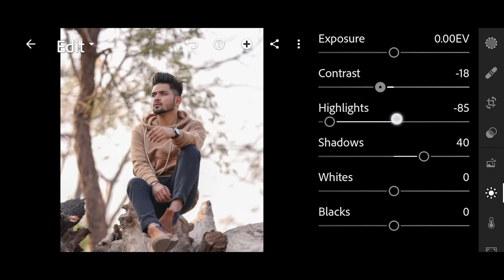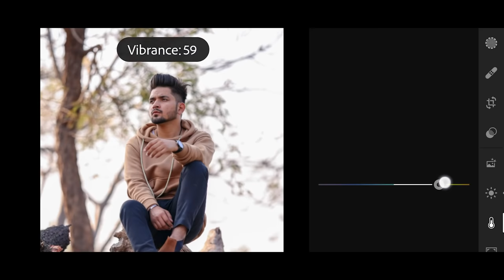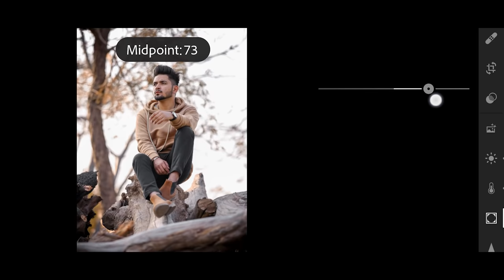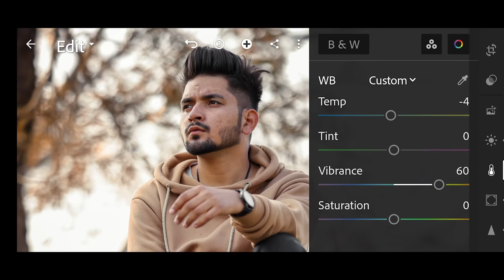Lightroom Mobile AUTUMN BROWN Tone color grading tutorial + Free preset - NSB Pictures